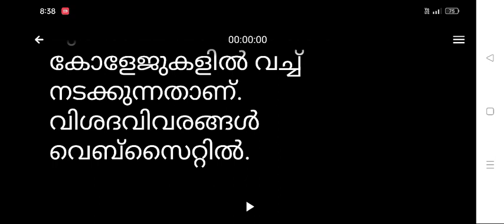kerala university | kerala university news today | kerala university latest news in malayalam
University of Kerala was ranked 1001+ in the world by the Times Higher Education World University Rankings of 2020.